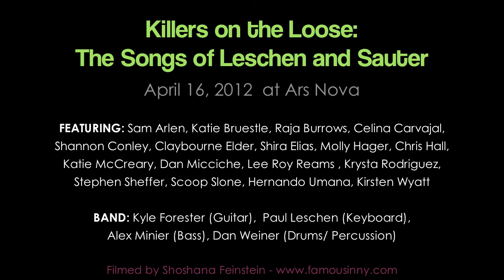Stephen Sheffer - "Take This Light" by Leschen & Sauter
Stephen Sheffer sings "Take This Light" from the musical KARMA KILLS written by Paul Leschen & Fred Sauter. With Shannon Conley, Scoop Slone, Krysta Rodriguez, Sam Arlen, Katie Bruestle, Raja Burrows, Shira Elias, and Katie McCreary

Performed at KILLERS ON THE LOOSE: The Songs of Leschen and Sauter
April 16, 2012 at Ars Nova

Band: Kyle Forester (Guitar), Paul Leschen (Keyboard), Alex Minier (Bass), Dan Weiner (Drums/Percussion)